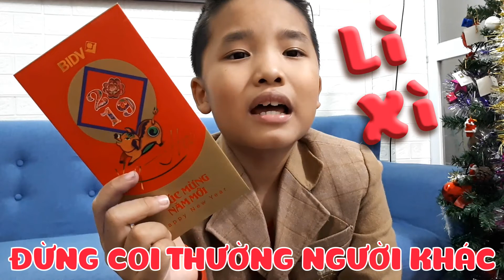Chủ tịch lì xì và cái kết bất ngờ || Đừng bao giờ coi thường người khác || Bé Kem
Chủ tịch lì xì và cái kết bất ngờ || Đừng bao giờ coi thường người khác
Chào mừng các bạn đến với kênh BÉ KEM. Đây là kênh giải trí và giáo dục dành cho trẻ em. Tất cả những video trên kênh đều là những video của Bé Kem, Bé Bún và Bé Sữa. Video đồ chơi ô tô, siêu nhân, đồ chơi người nhện, bóc trứng khủng long, video bé đi chơi công viên, nhà bóng, bể bơi, trò chơi của trẻ em, những bài học nhỏ, học nói, học đọc, học đếm...Các bạn xem thêm video hay tại đây:
• Bé Bún và Bé Kem: goo.gl/DOH50r
• Bé Bún tô tượng với bé kem: goo.gl/nDChGm
• Bé Bún chơi nhà bóng với bé kem: goo.gl/G81wnz
• Siêu nhân Người nhện nhí Bé Kem: goo.gl/bF0Ecg
• Bé Kem: goo.gl/aXsIyF